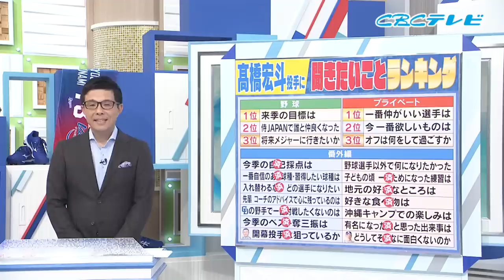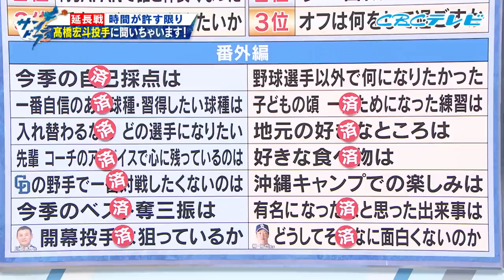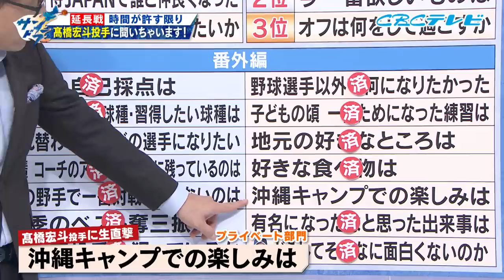【サンデードラゴンズ延長戦】髙橋宏斗投手を質問攻め！WBCで大谷翔平選手に会えたら○○したい！？侍ジャパンで今永投手に教わったものとは！？なんでも答えてもらいます！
サンデードラゴンズの延長戦です！
髙橋宏斗投手を質問攻めにしちゃいました！

WBCで大谷翔平選手に会えたら○○したい！？
DeNA今永投手に教わったものとは？
そして、W杯の結果予想！
日本はクロアチアに勝利する！？ゴールを決めるのは・・・！